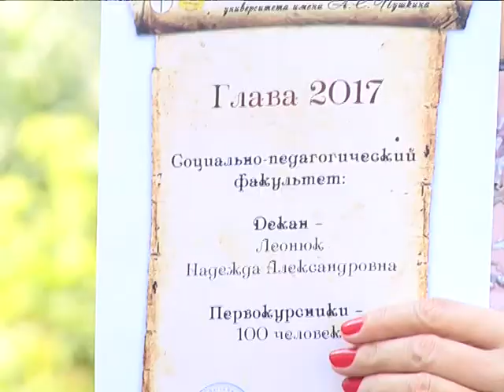2017-09-01 г. Брест. Первые звонки в областном УОР и в БрГУ им. А. Пушкина. Новости на Буг-ТВ.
Журналист И. Альшова А. Ноздрин-Плотницкая Оператор Г. Пекарский Э. Бакунович
Новый учебный год и первый звонок прозвучал сегодня и для молодых людей, получающих средне-специальное и высшее образование. Корреспонденты телекомпании «БУГ-ТВ» побывали на торжественных мероприятиях, где главными героями Дня знаний стали молодые спортсмены областного училища олимпийского резерва и первокурсники Брестского государственного университета имени Пушкина.